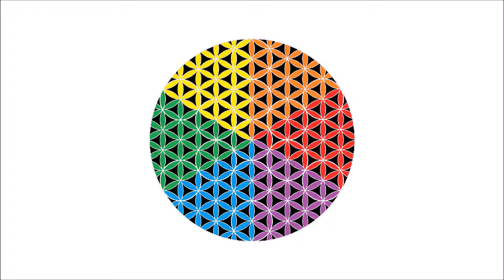Wild party night geometric light show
Welcome to Art Geometrix! Proud producers of these light show videos.
Geometric by Design! Stunning in effect. We hope you like this video, if you do then there is a vast collection of other works on this channel.

Early on we do feel the need to reiterate that these videos contain rapid flashing lights. People susceptible to seizures should avoid watching these videos. The effects that may cause the most issues is the strobe light effect that many of these videos contain.

These light shows confirm to a geometric pattern called the flower of life which we love to work with. The sheer variety of styles and effects that van be achieved is shocking and the pattern itself is a stand alone work of art They are all made the traditional way that animations are produced. Each slide is formed individually and then sped up up to 48x or 48 frames per second. The effect well, just see for yourself.

This is a growing collection of videos, all different. All unique in their own way. We hope to go far with these.

In addition to the light show videos we produce highly intricate geometric art prints based on the same pattern as here only much more complicated. They take anywhere between 20 and 40 hours each to complete. We use the same background template and then we fill in the centres with a structured order of colours and wham! A very compelling piece of artwork. The visual gift that keeps on giving.

Why not check out our full project including or full collection of geometric art works over on our website at http:/artgeometrix.com

With a dynamic variety of styles and rhythms there is guaranteed to be something for every need and taste. You really should take a look!